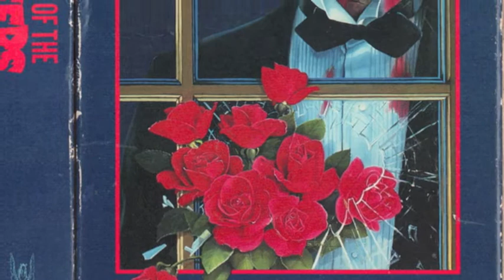Night of The Creeps - The Ghost of Mankind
Recorded in 1999 in NYC by The Ghost of Mankind
Noah Scalin - Vocals, Keyboard
Kevin Fitzgerald - Guitar, Vocals
Jan Lorenzen - Guitar, Vocals
Charlie Bonet - Drums, Vocals

Lyrics by Noah Scalin inspired by the movie Night of The Creeps